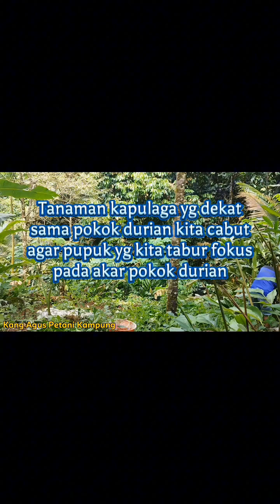PEMUPUKAN POHON DURIAN PASCA PANEN KOHE + NPK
Halo apa kabar teman2 berjumpa lg di chanel kang agus petani kampung, semoga teman2 dalam keadaan sehat walafiat amin.
Di video kali ini saya akan melakukan pemupukan pohon durian pasca panen, hal ini saya lakukan agar pohon durian setelah berbuah agar kembali pulih kembali subur untuk persiapan musim yg akan datang.
Terimakasih teman2 yg sudah menonton dan mendukung chanel ini agar ke depan selalu berkembang dan bisa membuat video yg menarik lagi tentunya di bidang pertanian.